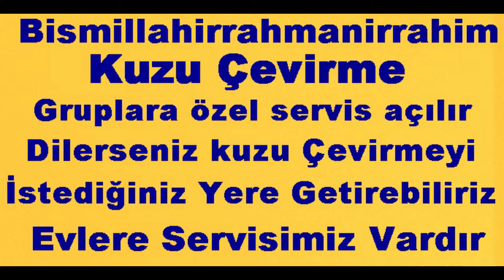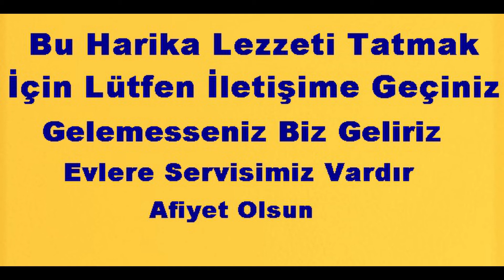Bolu Kuzu Çevirme Gruplara Özel ❣️ Organizasyon Evlere Servis Vardır 0532 159 96 85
❣️ Bismillahirrahmanirrahim ❣️
Uzman ekip tarafından hazırlanıp gruplara özel olarak hazırlanan Kuzu Çevirme fix menülerde de organizasyon, etkinlik, toplantı, grup yemeği, özel eğlence hizmetleri ile bireysel ve kurumsal misafirlerini en iyi şekilde ağırlamak için kaliteli organizasyon yapılır.

Bolu ‘ya şehir dışından gelen gruplara da yemek hizmeti veriyoz.
Yada bolu içideki gruplara kuzu cevirme, etkinlik, toplantı, grup yemeği, özel eğlence hizmetleri de veriyoruz.
Evinizdesiniz bahcenizde yada evinizde yada başa bir mekandasınız 3 - 5 aile toplandınız kuzu çevirme yemek istediniz hemen bizimle iletişime geçip bu harika lezzeti kapınıza kadar getiriyoruz.

Evelere yada mekanlara alınan kuzu çevirme siparilerinizi göndermeden önce önden havale alıyoruz ve harika lezzeti buluduğunuz mekana getiriyoruz.

Bolu ve tüm köylerine de hizmet veriyoruz sadece bizi aramanız yeterli olacaktır.